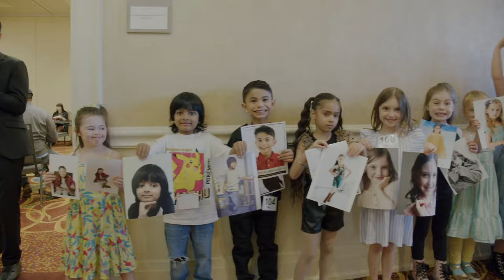CMTC 2023 - 30th Anniversary Event - Highlight Reel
Highlights from the 2023 Canadian Model and Talent Convention

Video by Alejandro Parga

Thank you to all of the amazing contestants, visitors, guests, agents, managers, casting directors, producers, directors, record labels, industry experts, coaches and scouts who attended CMTC 2023!

A very special thank you to the CMTC 2023 Team. The event would not have been the same without your hard work and dedication.

We already miss all of your smiles and can't wait to reunite and see you for the 31th anniversary event!

Save the DATE for CMTC 2024! May 1 - May 5, 2024 🌟